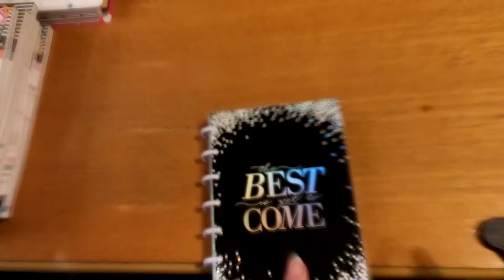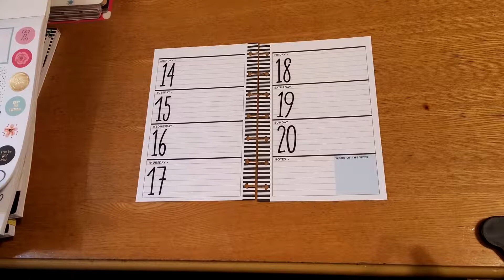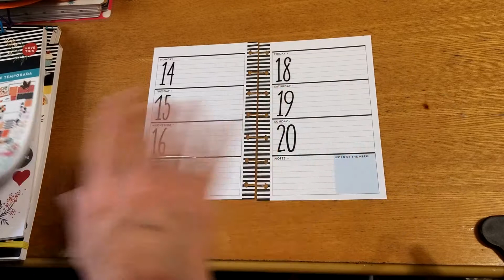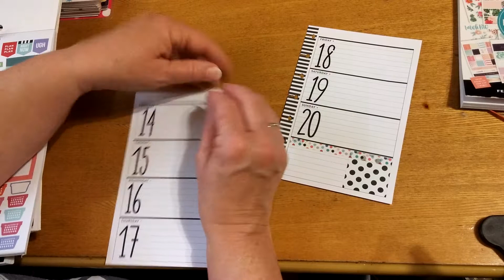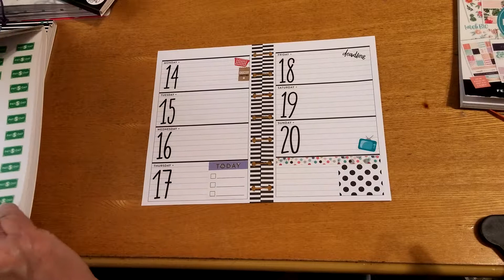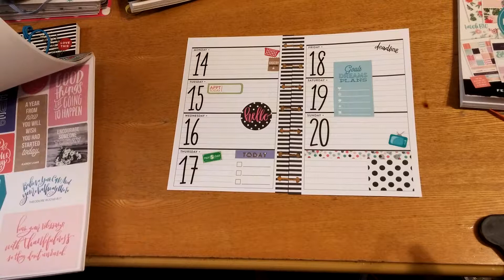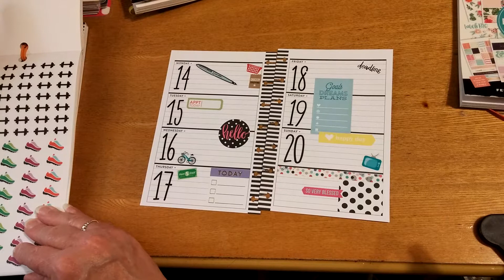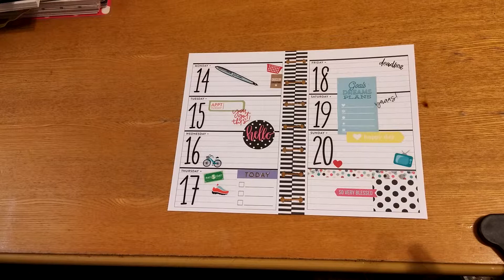Mini Happy Planner Plan With Me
Planning in my Happy Planner mini!

Google document to add your channel to the Small YouTube Army

Small YouTube Army channel list